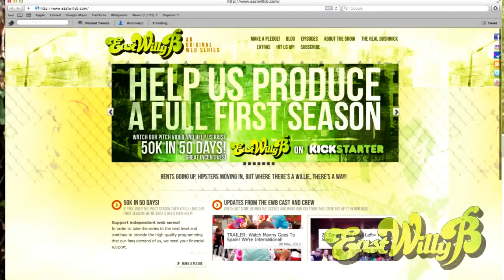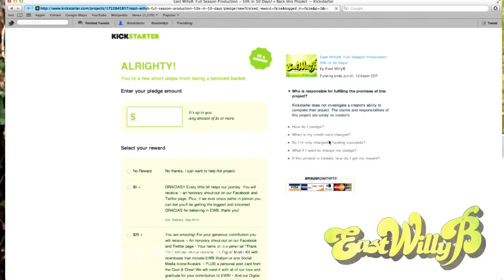Andre Royo Supports East WillyB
UPDATE 6/2012 We made our goal of 50Kin50Days thanks to all our amazing fans! We are starting preproduction and will have new episodes for you in the fall! keep up with everything EastWillyB on Facebook, Twitter, and EastWillyB.Com

Support independent web series! Help Andre & East WillyB raise 50k in 50 days! and watch our Kickstarter video to get the full story and make a pledge! No amount is too small!

You can help by sharing our campaign with your online and community networks. We have great incentives and no amount is too small.  If we don't raise the full $50,000, we won't see a dime, as Kickstarter functions on an all or nothing game. If we are able to raise the money, if we are able to truly move the crowd and raise money from thousands of people who believe in our vision, we will be one step closer to this amazing dream: to create socially-conscious entertainment that speaks to a global community.